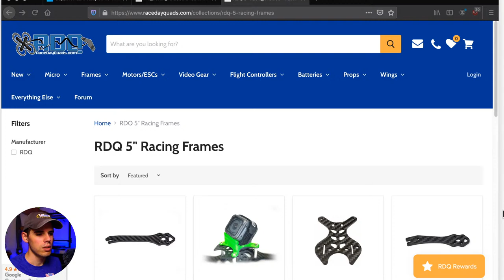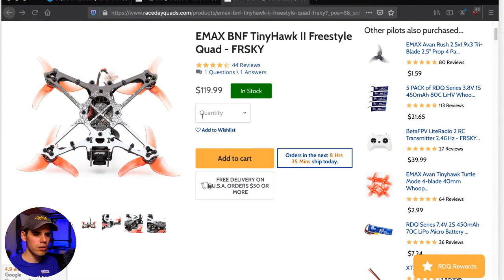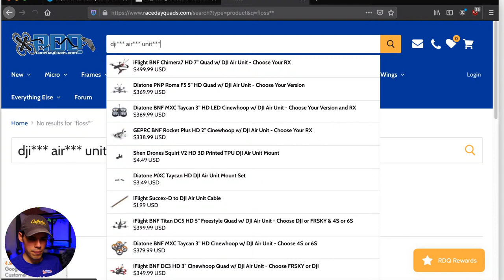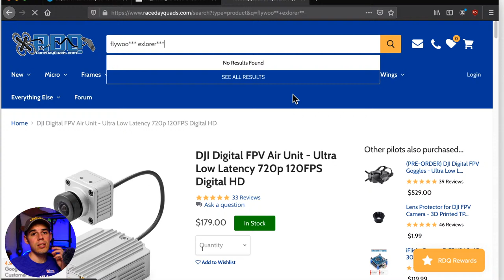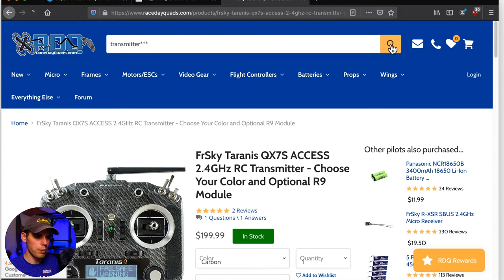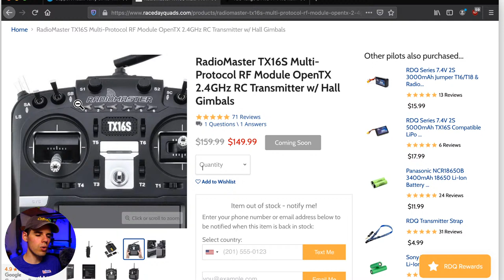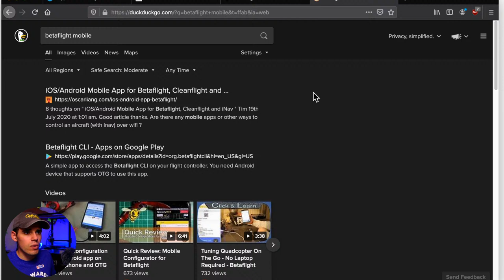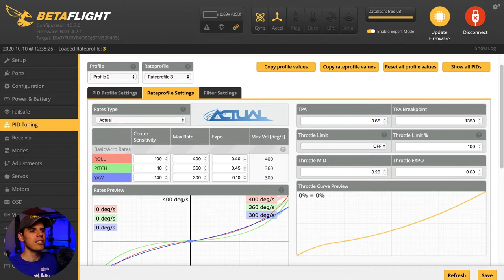LIVE! Q&A, Budget Basher UPGRADES, BetaFlight Hacks, and MORE! Oct. 10, 2020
I've UPGRADED my Budget Basher after two years, almost lost it in the mountains, learned some BetaFlight stuff, and of course I'll answer YOUR RC questions as best I can! RC beginners WELCOME!
Enjoy my work? Consider supporting me

I participate in the Amazon Affiliates program, which means that if you click on one of the above Amazon links and purchase a product on Amazon, I will receive a teeny tiny commission (at no additional cost to you).

**REMEMBER, always use caution and your best judgement when building and flying RC aircraft, be a good neighbor, and HAVE FUN!**

About RCwithAdam: Adam makes FUN and HELPFUL videos about Radio Controlled aircraft, tech, and DIY projects!